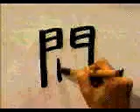COMPRUEBA si escribes bien este KANJI | GAMBATEANDO - Japones Para Todos con Teshimide 深い日本語